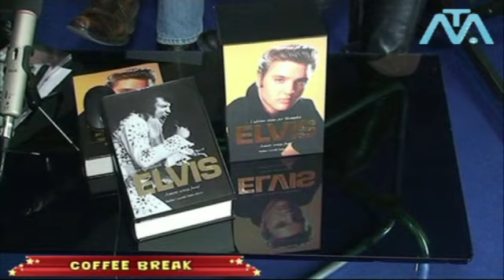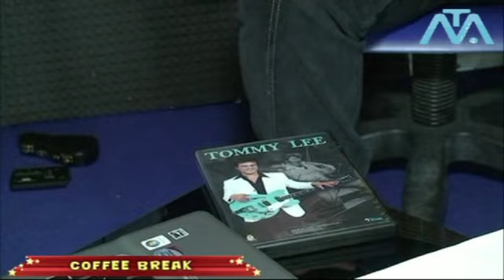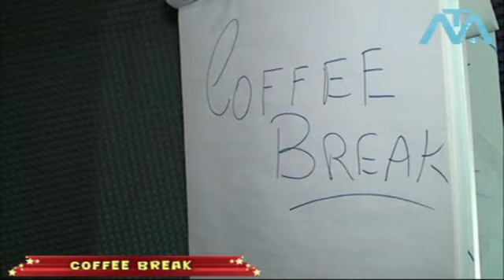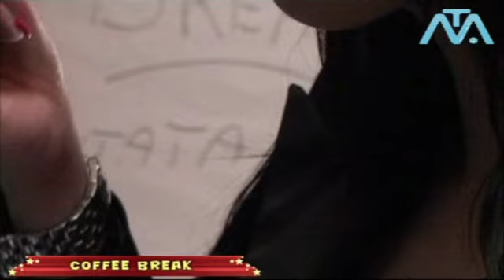Coffee Break 1^ puntata - parte seconda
Ospite della prima puntata di Coffee Break, programma ideato e condotto da Big Wave per MediAriano il grande talento cantante e interprete del Rock Tommy Lee.